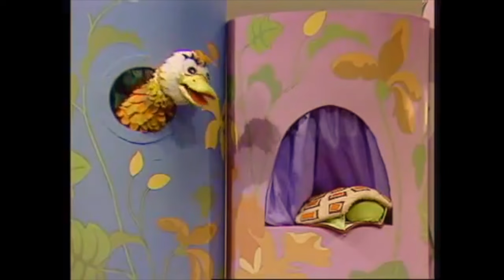דתיה בן דור כתבה והלחינה: "קיץ" - פרפר נחמד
תסריט, שירים ולחנים: דתיה בן דור
לערוץ פסטיבל הסרטים של דתיה: